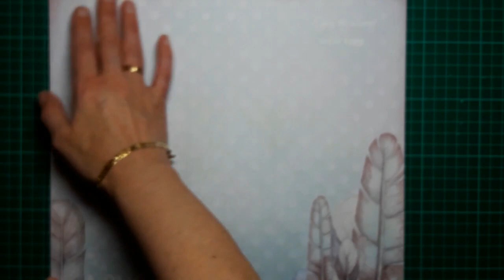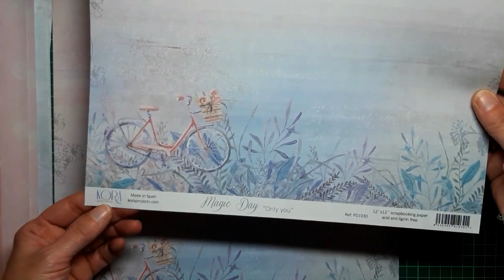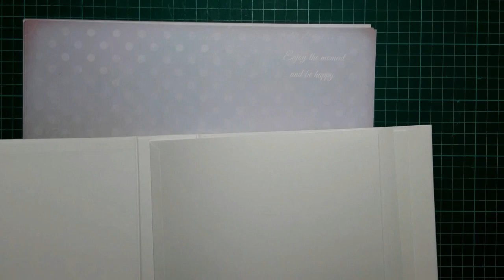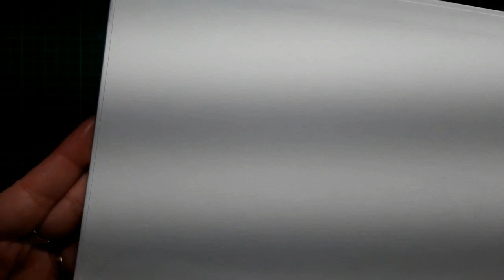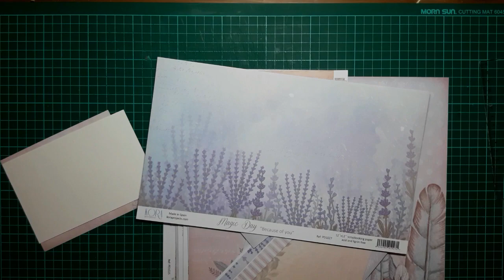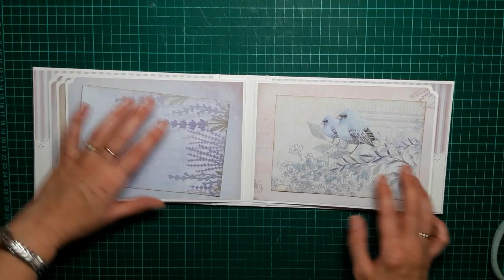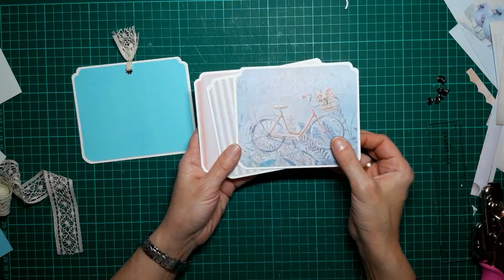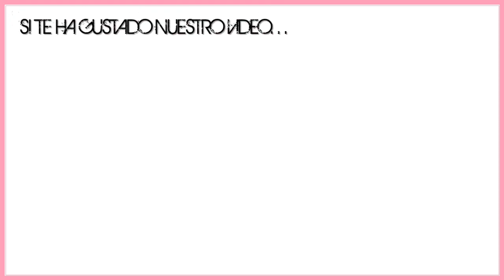MINI ALBUM CON MALETIN, CON KORA PROJECTS - TUTORIAL (PARTE 2 - INTERIOR) | LLUNA NOVA SCRAP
Empezamos con el interior del álbum,  os enseñamos la ultima coleccion de papeles de KORA projects y sus chipboards, realizamos la estructura que ira en cada pagina y decoramos los tags donde iran las firmas.

Troqueles decoracion